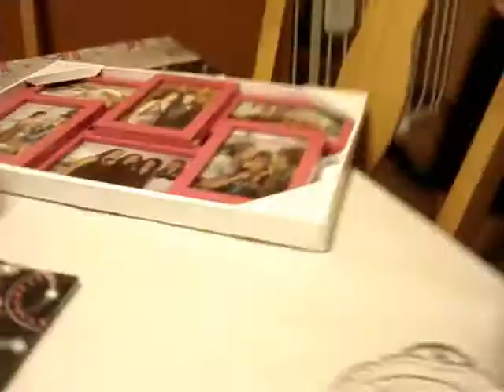Happy Birthday Alyssa